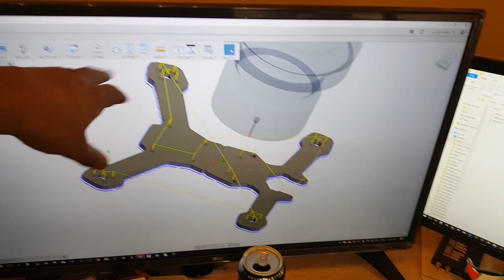CNC Carbon FIber Frames & 3D Printed GoPro Mounts // Shop Vlog #002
Studio Lights

3D Printer

GoPro Mounts

TS 100

Water pump for filter

I highly recommend these boards over 2 months of testing best money can buy

Soldering station

ID:  dj2938hd298hflahsknckdfhsidufh9398